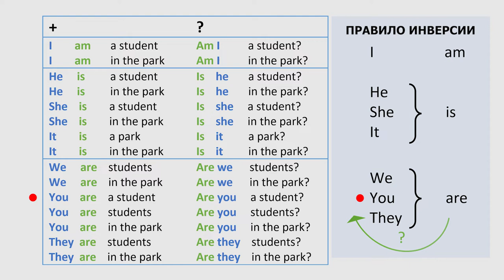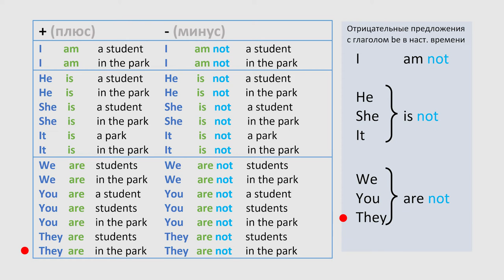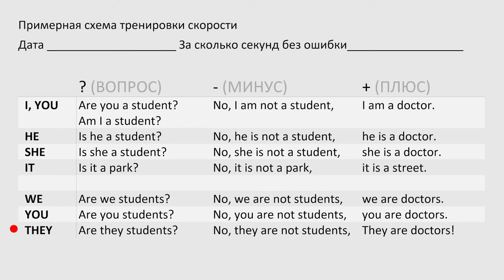5 - Глагол be, плюс, минус, вопрос в английском!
​@watchlessons  Урок из серии "Времена в английском".  Как сформировать вопросительную и отрицательную форму глагола be (быть, являться, находиться) в английском языке? Способы тренировки скорости построения этих предложений, объяснение в простой и табличной форме
ссылки на watch lessons
1 тесты к этому уроку (нужна бесплатная регистрация)
2 скачать все раздатки к уроку (без промежуточных действий)